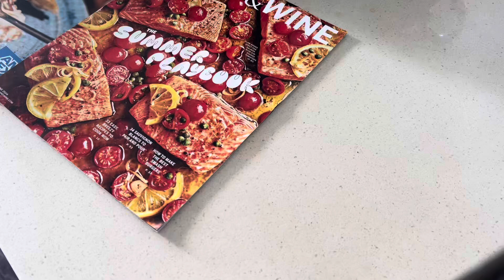Как приготовить Японский картофельный салат - простой и интересный рецепт картофельного салата! 💚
Я очень люблю картофельный салат в его классическом исполнении и была очень рада попробовать немного другую интерпретацию - на этот раз японский вариант, который не отличается сложностью, а на вкус намного интереснее той версии, которую ранее готовила я.
Все как обычно необычайно просто и готовится из доступных ингредиентов 💚

Нам потребуется:
картофель порезанный кубиками
1 морковь
2-3 зубчика чеснока
лавровый лист
1 чашка зеленого горошка (я использовала консервированный, но предпочтительно использовать свежий)
3/4 чашки сладкой кукурузы
1 ч.л.соли
1 ст.л. рисового уксуса (можно заменить на обычный белый уксус)
1 чашка веганского майонеза (я использовала Follow my heart)
щепотка черного молотого перца
1 свежий огурец
зеленый лук